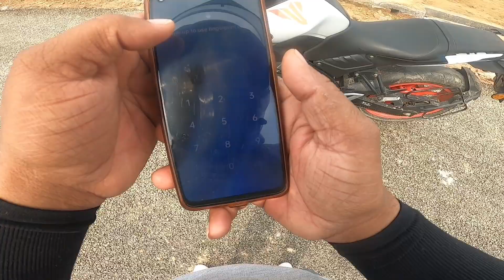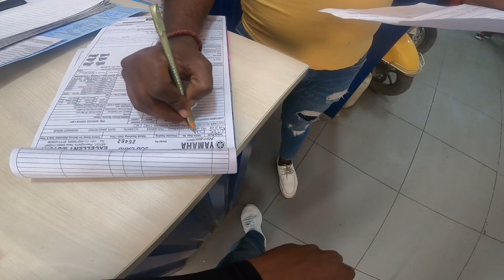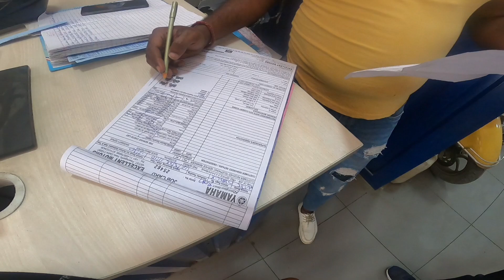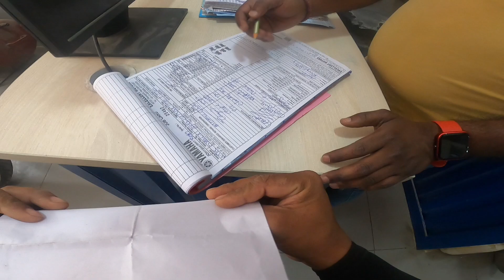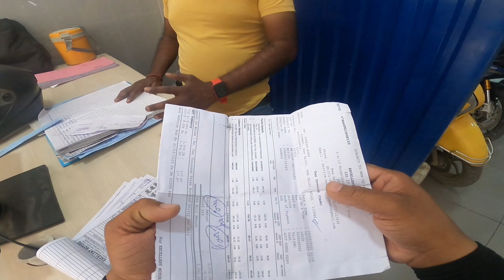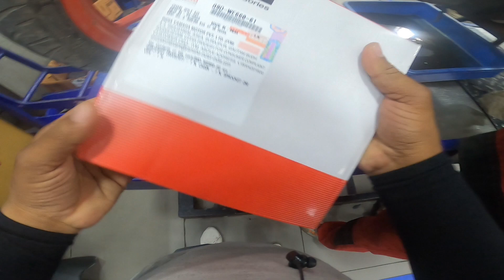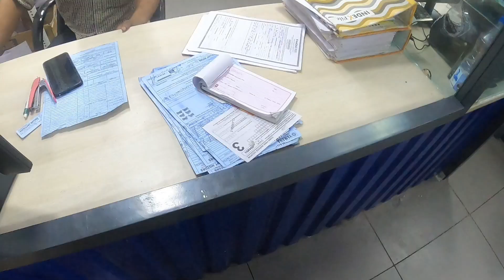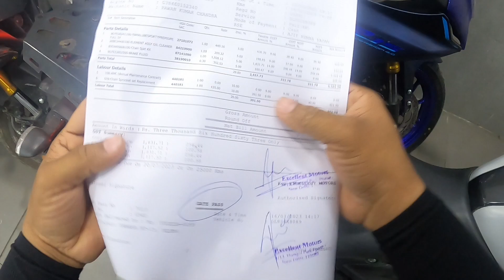Chain Set Khatm 😢 !! Mota Kharcha Ho Gya 😰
please friend share my YouTube channel and send my YouTube videos to your friend. please support to hit to 1k ✊🔥